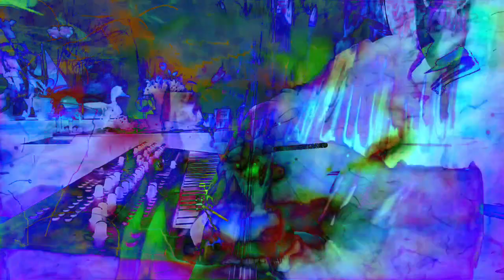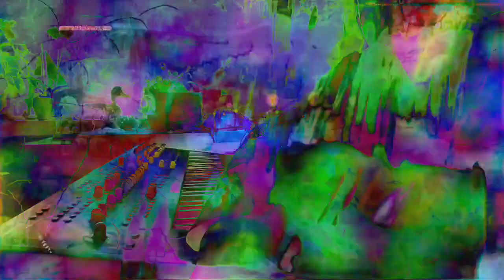Forms of sound made real from beyond all voids of nothingness - Structure without structure manifest